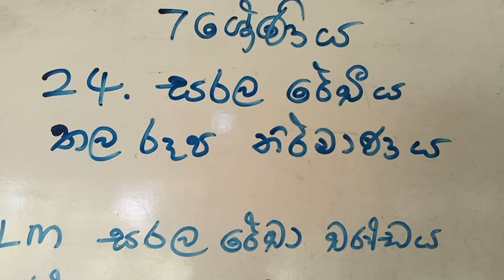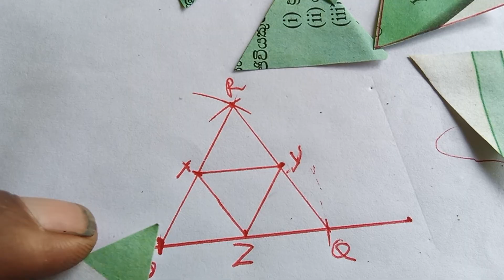grade 7 maths/24.1 අභ්‍යාසය /24 සරල රේඛීය තල රූප නිර්මාණය